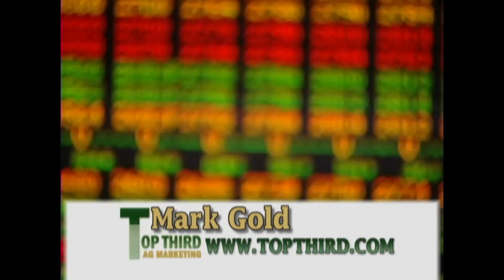Outdoors On The Farm: Pheasant and Quail Hunting in Ord Nebraska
Outdoors On The Farm aims to tell stories on how farmers are impacting the environment, the habitat of wildlife, the animals that use that habitat and how animals are impacting the farmers. Outdoors on The Farm shows success stories about the relationship between farmer and the outdoors.

In this episode, Chip visits with Larry Koelling of Husker Hunts in Ord Nebraska. Follow along as they go pheasant and quail hunting on Larry’s farm guided by Ken Dawson.